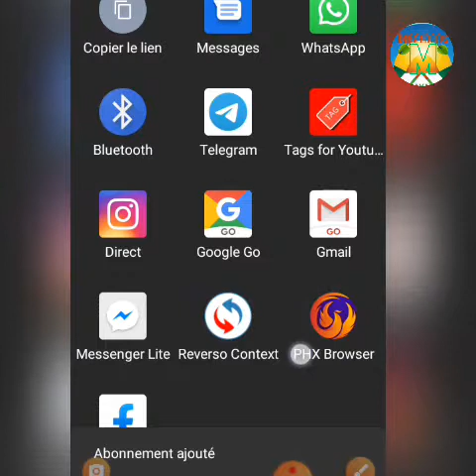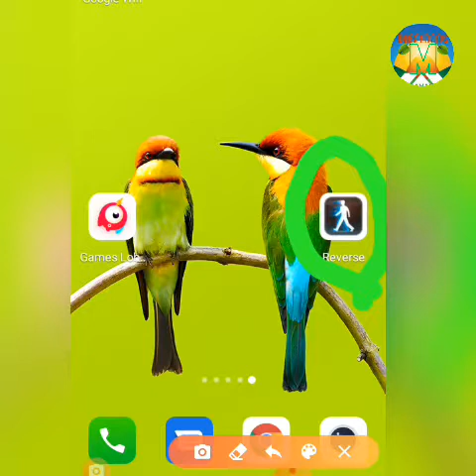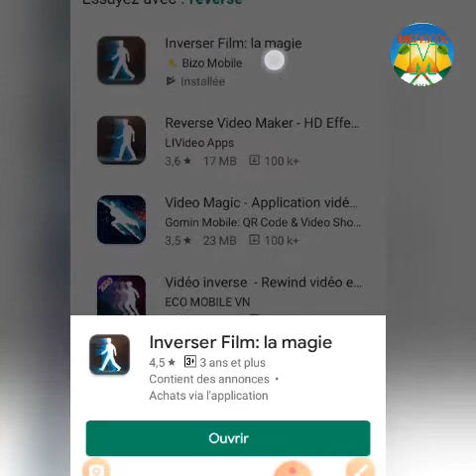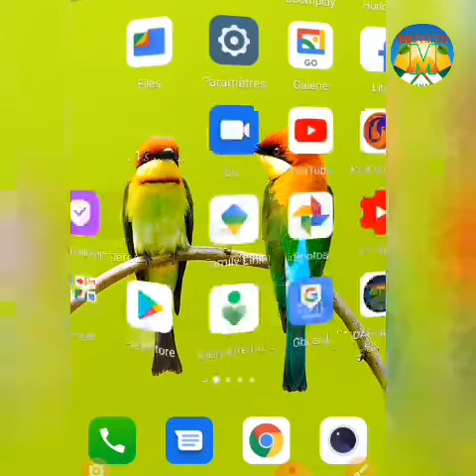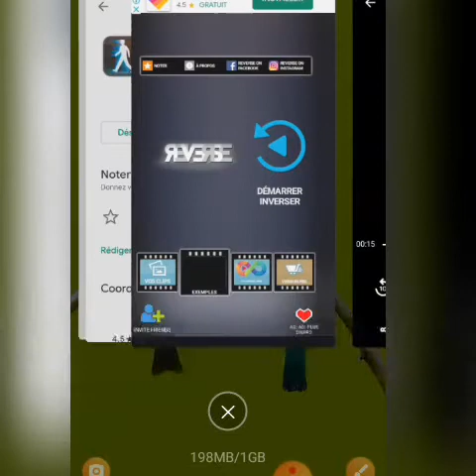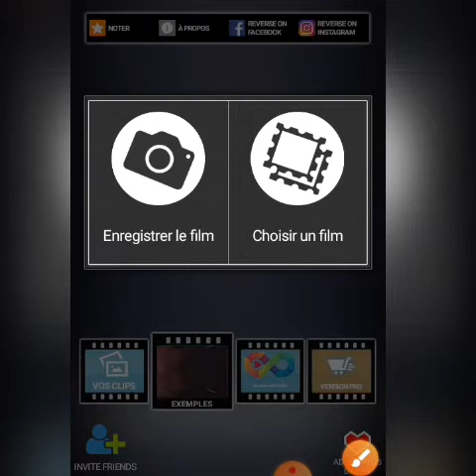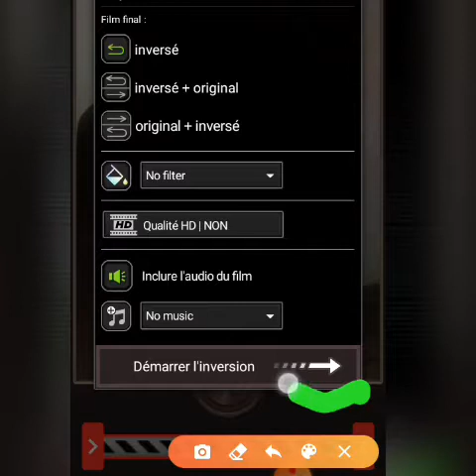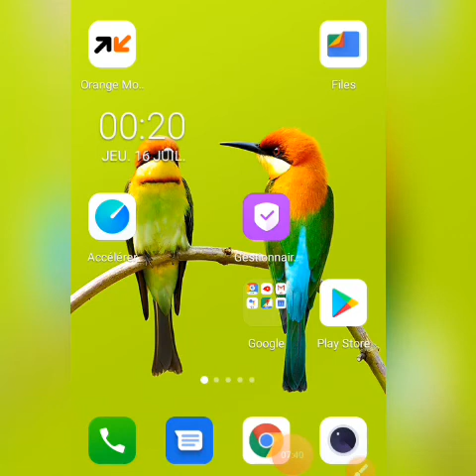Miracle de l'année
mes vidéos religieuses sont toujours regardé par des amateurs
téléphones, top 10, top10, 10 fonctions secrètes cachées dans les téléphones, fonctions secrètes, secrets cachés, cellulaire, téléphone, secrets, curiosités, connecter la souris et le clavier au téléphone, éteindre la musique automatiquement, trouver téléphone, rendre téléphone plus rapide, enlever les objets des photos, projecteur hologramme téléphone, top 5, données, faits intéressants, plus, insolite, bizarre, intéressant, 10 plus, faits, le meilleur, incroyable, Meilleur, mondesecrets de téléphone, applications secrètes, applications utiles, astuces secrètes de téléphone, mesurer une distance avec son téléphone, mesurer une distance sur Android, tester les piles d'une télécommande, contrôler son téléphone sans le toucher, conduire de façon sûre, envoyer des textos depuis un ordinateur, astuces de la vie quotidienne, astuces de smartphone, zoomer, application hudway, mightytext